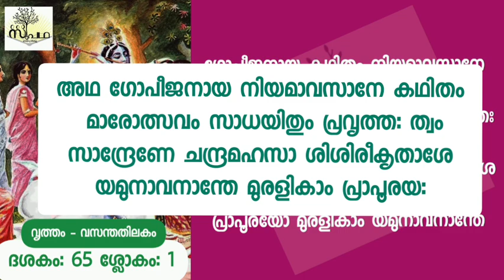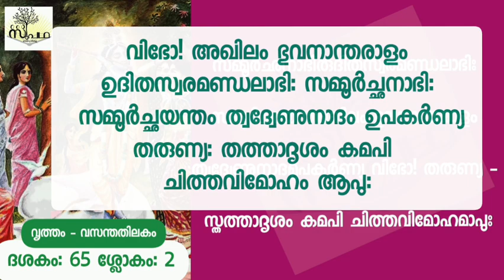നാരായണീയം/ ദശകം65/ശ്ലോകം1&2/ ഗോപീസമാഗമം/ Narayaneeyam/Dasaka65/ Sloka1&2/Supatha/ DrSyamMalayil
Copyright Reserved**

ഇന്നത്തെ പാഠഭാഗം

നാരായണീയം

ദശകം 65
ഗോപീസമാഗമം

വൃത്തം - വസന്തതിലകം

65.1

വാക്കുകളുടെ അർത്ഥം

മാരോത്സവം - മദനോത്സവം

ചന്ദ്രമഹസാ - പൂനിലാവുകൊണ്ട്

ശിശിരീകൃതാശേ - ദിക്കുകൾ തണുത്തിരിക്കുന്നതായ

പ്രാപൂരയ: - പൂരിപ്പിച്ചു

65.2

വാക്കുകളുടെ അർത്ഥം

ഭുവനാന്തരാളം - ലോകങ്ങളുടെ അകം

ഉദിതസ്വരമണ്ഡലാഭി: - വ്യക്തമായി ഉയർന്ന സ്വരങ്ങളുടെ പ്രയോഗത്തോടു കൂടി

സമ്മൂർച്ഛയന്തം - മറ്റൊന്നിലും മനസ്സു പോകാതെ ലയിപ്പിക്കുന്ന

തരുണ്യ: - ഗോപയുവതികൾ

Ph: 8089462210